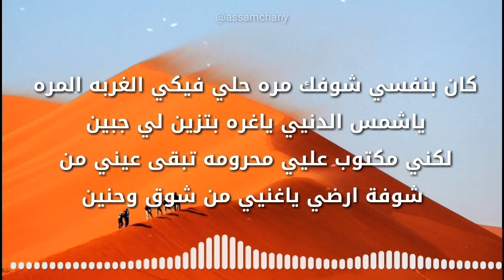Nasheed Menyentuh Hati | Kana Binafsi ( Lyric Vid ) | كان بنفسي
Amazing, Beautiful, and Heart Touching Nasheed
O Allah forgive me and all muslims in the World
Artist : محمد بشار
Nasheed : كان بنفسي

Salam All!
Welcome to the Our YouTube Channel. We are an Islamic YouTube page dedicated to bringing you the best Nasheeds, Quran recitations and mini-lectures And More.
Please Visit Us And Enjoy